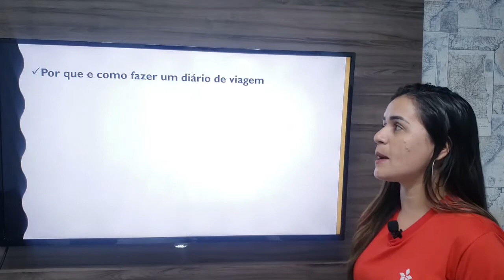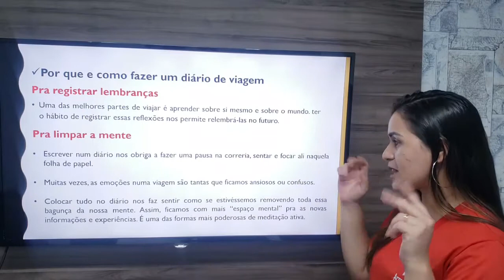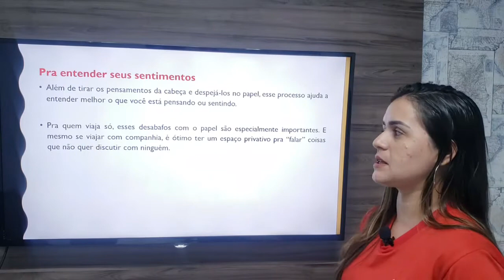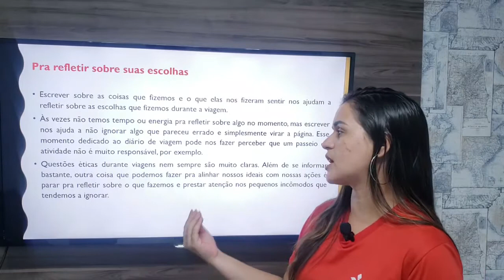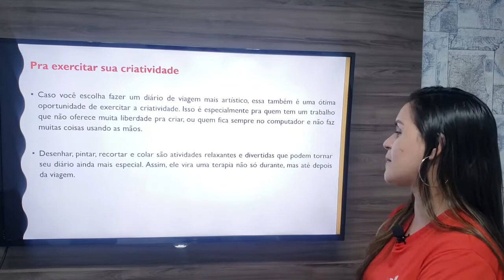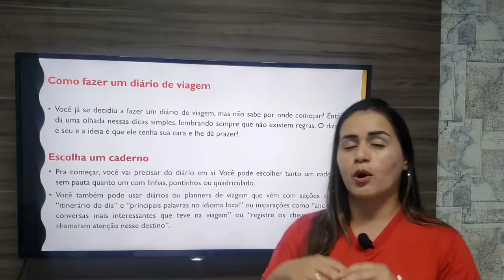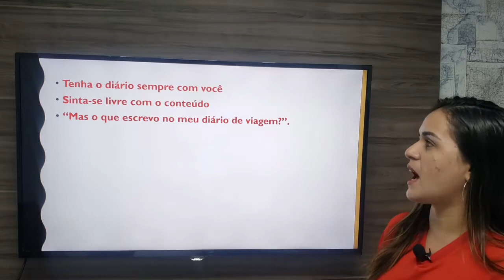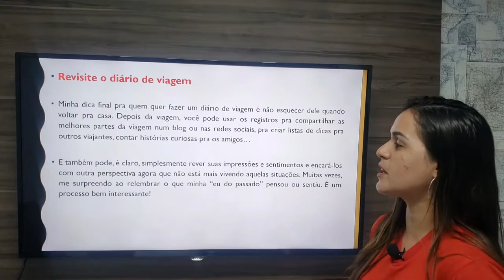27/07 - 7º ANO (EF) - LITERATURA - COMO ELBORAR ROTEIRO E DIÁRIO DE VIAGEM - DAIANE ARAÚJO